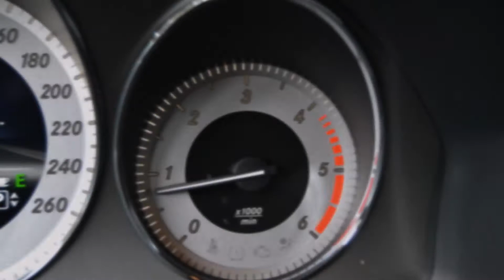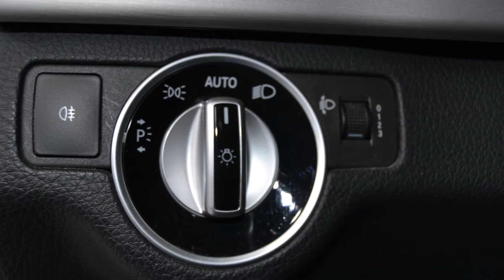MERCEDES BENZ GLK